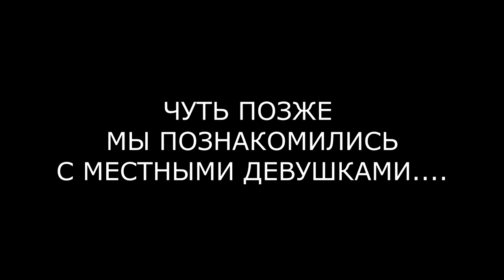СЕЙДОЗЕРО. Кольский п-ов. Пакрафты Тайм Триала.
Путешествие по Сейдозеру на пакрафтах Спутник